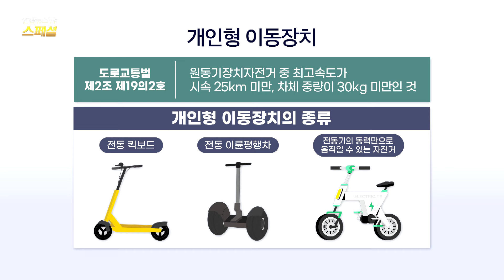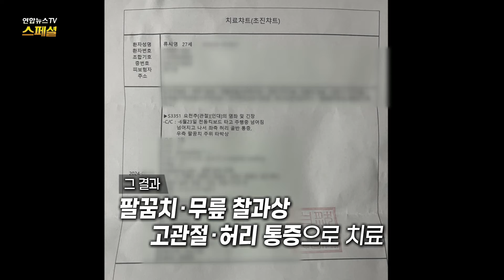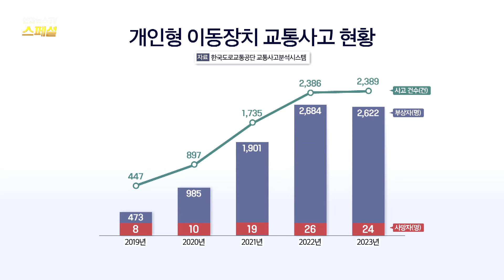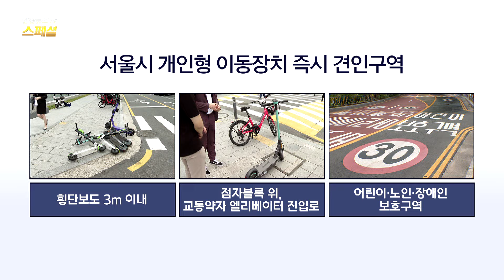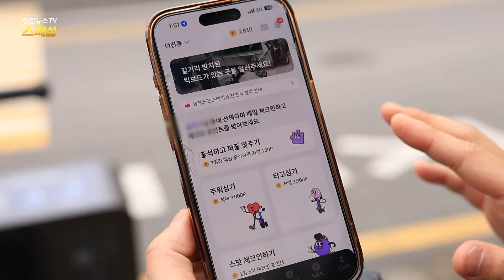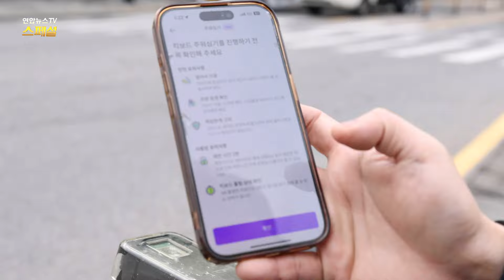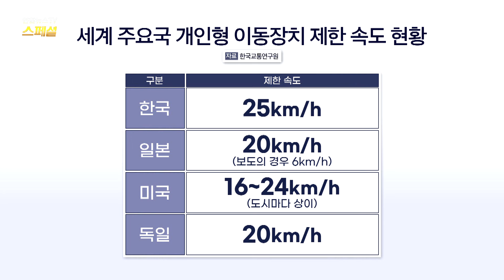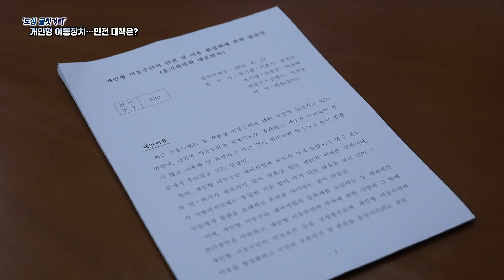[연합뉴스TV 스페셜] '도심 골칫거리' 개인형 이동장치 안전 대책은? / 연합뉴스TV (YonhapnewsTV)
[연합뉴스TV 스페셜] '도심 골칫거리' 개인형 이동장치 안전 대책은?

무면허 운전에 2인 이상 탑승,

음주 운전까지…

'거리의 무법자'로 불리는

전동킥보드.

시민과 이용자의 안전이 위협받고 있다.

최근 5년간 전동킥보드 등

개인형 이동장치 관련 사고는

5배 넘게 증가했는데

공유경제 상징에서

'도심의 골칫거리'가 된

개인형 이동장치의 안전 문제를

어떻게 풀어야 할지 고민해 본다

PD 류관형

AD 김한성

작가 김연진 김윤서

전동킥보드 # 개인형이동장치 PM 전주 스마트PM스테이션